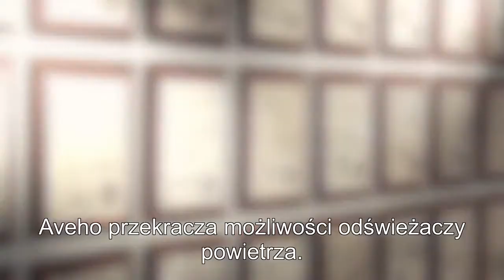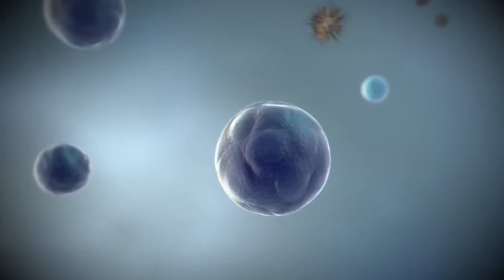AVEHO innowacyjna neutralizator odorów i nieprzyjemnych zapachów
Przykre zapachy są częścią codziennego życia. Mogą powodować zakłopotanie, dyskomfort albo niepożądane zwrócenie na siebie uwagi. Zwykłe rozwiązania do zwalczania zapachów - odświeżacze powietrza, węgiel aktywny, soda oczyszczona, środki przeciwbakteryjne lub inne skomplikowane środki chemiczne mają swoje ograniczenia w skuteczności walki z zapachem. Zbyt mała pojemność, zbyt mała wydajność albo za duże koszty.

Nowy produkt UltraTech'u rozwiązuje problem przykrych zapachów i wychodząc na przeciw oczekiwaniom klientów przezwycięża ograniczenia powszechnie stosowanych środków.
Lata badań i rozwoju złożyły się na Technologię Usuwania Zapachu Aveho™, od łacińskiego "aveho", czyli "usuwać".
W domu, w drodze, w pracy, gdziekolwiek gdzie napotykamy niepożądany zapach możemy zastosować Aveho™, żeby się go pozbyć. Chętnie pomożemy i doradzimy jak najlepiej zastosować Aveho™ w danej sytuacji.